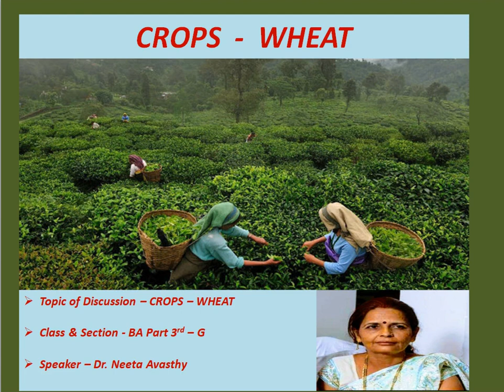CROPS - WHEAT - BA Part 3rd Year - Section G - Dr. Neeta Avasthy